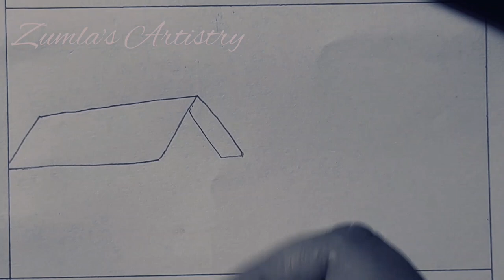Easiest way to draw a beautiful scenery with pencil.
In this video we learn how to draw in a easiest way
We need:
A pencil and a paper.
Using shading technique.

About me:
Assalam-o-Alaikum
My name is Zumla!
On this channel I am trying to guide  you in easiest and in a fun way to draw, paint and make projects🎨  to boost your confidence.
Hope you enjoy my work and find them worth full.
Keep sharing.🥰